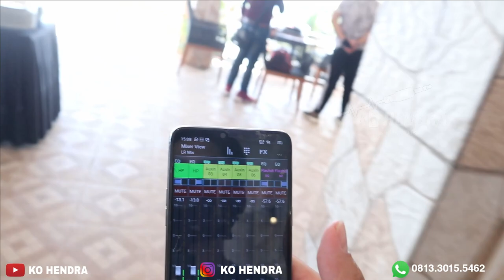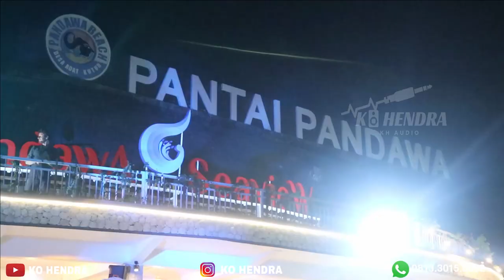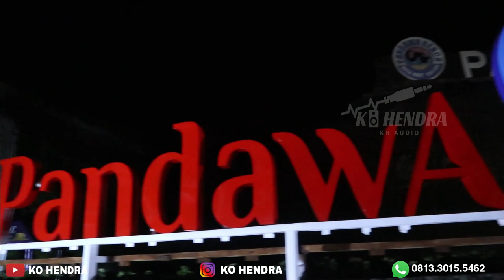Review Sound Ashley 250Jt | Bali Pandawa ! Full ASHLEY Kabeh! Ini bukan Demo Sound!